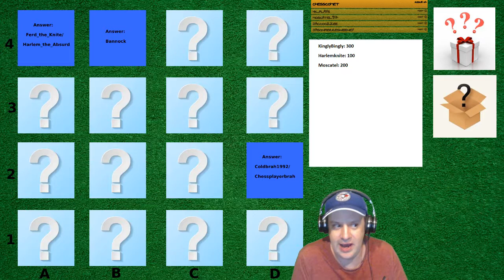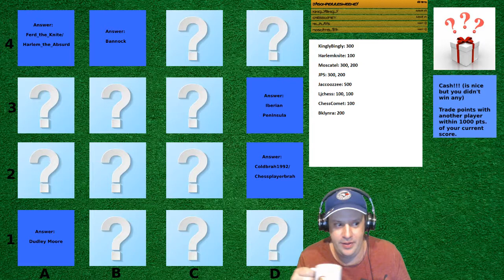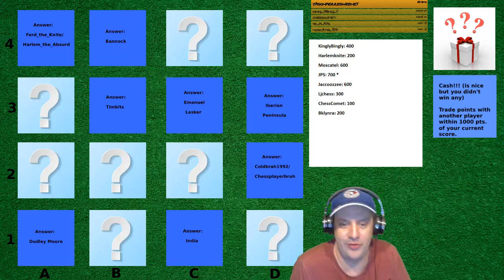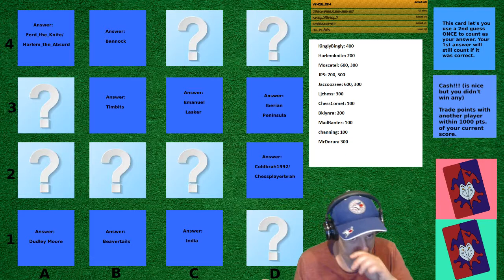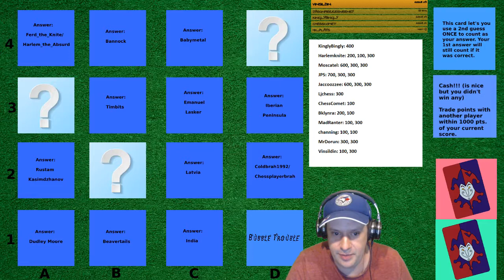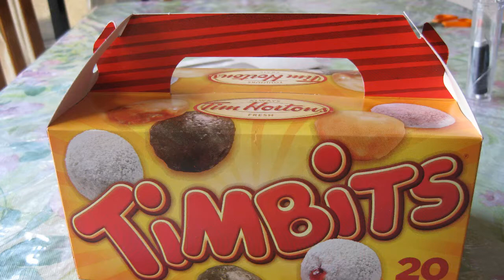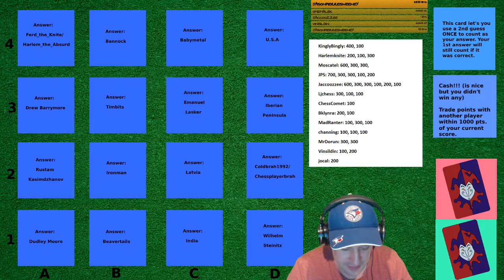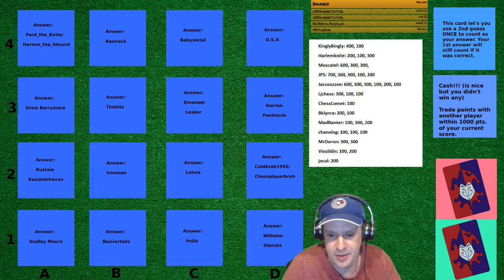Fishslapardy: episode 5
The bar is raised again as the streamer cameos go ham and a new champ is crowned! Catch all the action you missed and tune in Fridays at 10pm EST for more trivia with a chess twist!